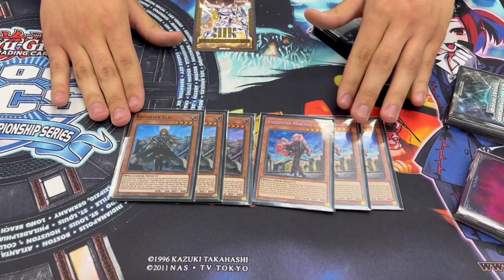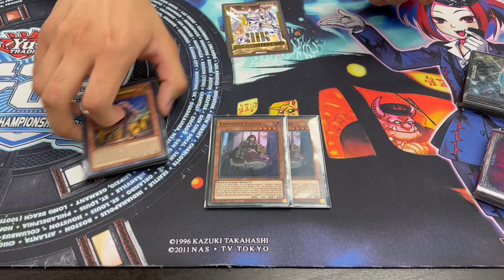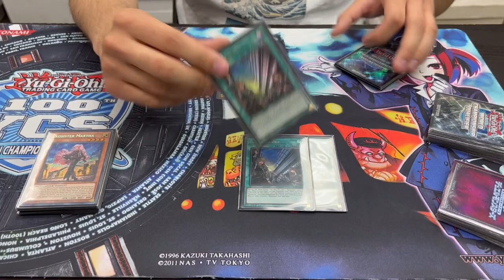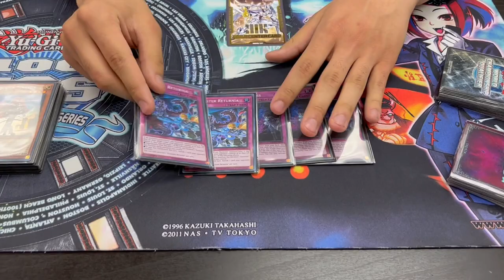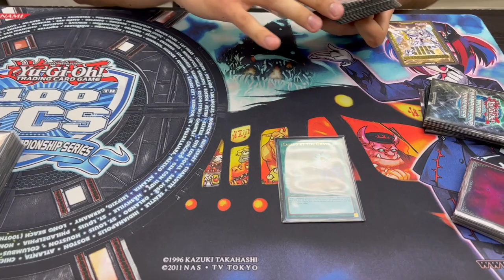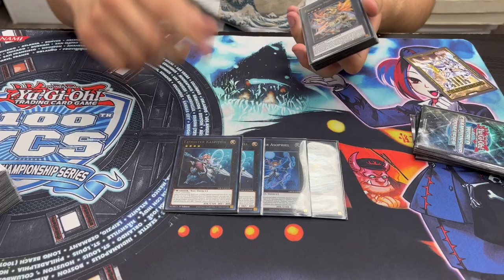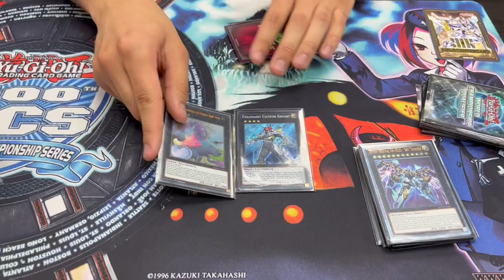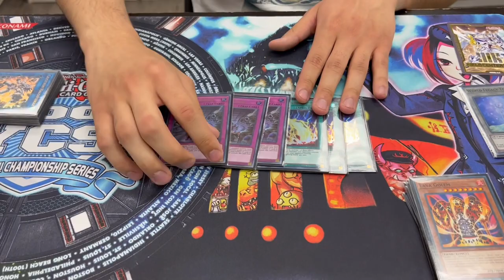1ST PLACE! Exosister Deck Profile! (Post POTE) | X-0sister | August 2022